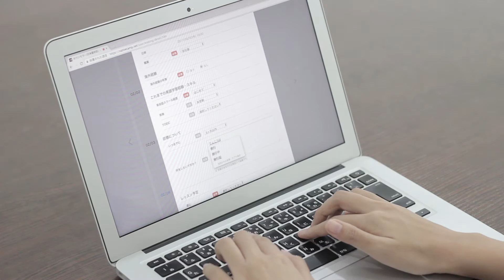【ネイティブキャンプ英会話】カウンセリングについて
オンライン英会話　ネイティブキャンプ